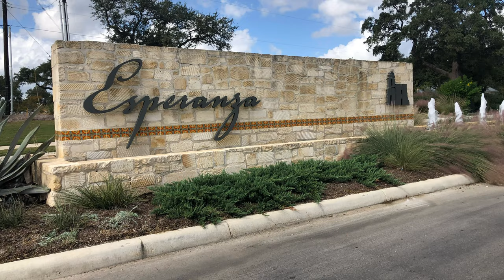Esperanza Community, Boerne Tx, New Park in 2024 Best in Boerne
Esperanza gets a new kids park in 2024. Roca Loco!

MOVING TO TEXAS HILL COUNTRY AREA (NEW BRAUNFELS, BULVERDE, BOERNE AND AREAS AROUND RANDOLPH AFB)?
I think it's neat when viewers become clients. If you're moving to New Braunfels, or another part of the greater San Antonio and you'd like for us to work together, then definitely reach out! So please feel comfortable reaching out to me anytime. ⬇️

If you are thinking of selling a property in the Greater San Antonio, Area, my team is uniquely positioned to help you sell for more money in less time using modern marketing strategies, including maximizing your exposure online through advertising and video.

Jason Payne / License# 672274
Coldwell Banker, D’Ann Harper Realtors